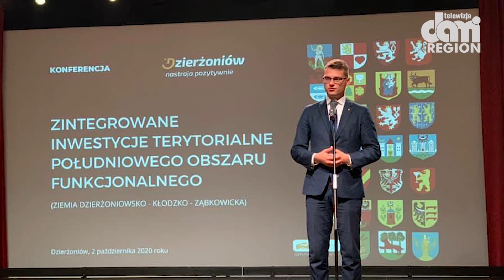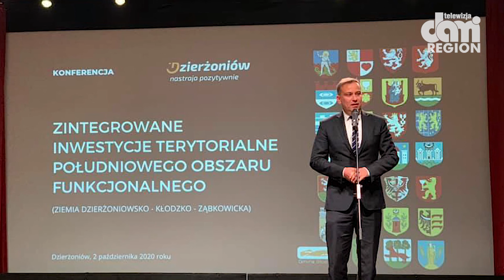Czwarty ZIT na Dolnym Śląsku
Staraniami Zarządu Urzędu Marszałkowskiego Województwa Dolnośląskiego i wieloma konsultacjami z dolnośląskimi samorządowcami powstaje czwarty na Dolnym Śląsku ZIT. Zintegrowane Inwestycje Terytorialne będą mogły teraz być realizowane w powiatach kłodzkim, dzierżoniowskim i ząbkowickim.